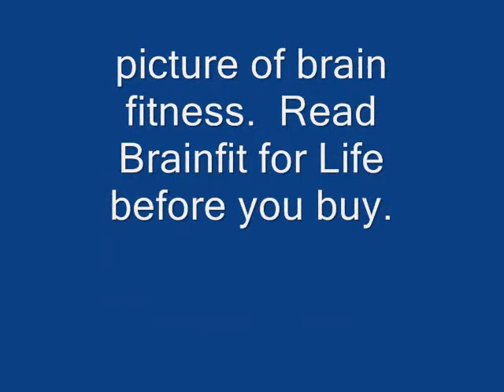Brainfit for Life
Brainfit for Life, by Simon Evans Ph.D. and Paul Burghardt, Ph.D. is the best book on brain fitness available.  Professors Evans and Burghardt have written an interesting and compelling resource for those of us who are attempting to sort through the brain fitness marketing chaff for the brain fitness wheat.  If you buy a tool without reading their book, you are taking a risk with your hard earned dollars, especially when their book costs $17.00 and is full of resources and links.